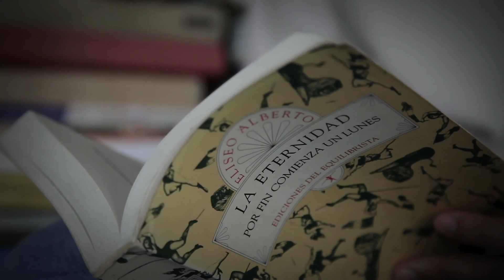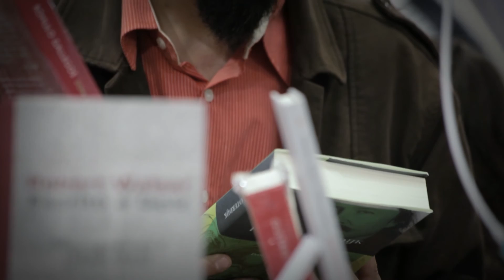Exploración y vagancia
El primer acercamiento que tuvo el cineasta Pablo Márquez con los libros fue como explorador, urgando en enciclopedias, haciendo experimentos. Ahora que ve esa misma actitud en su hijo, Márquez tiene la urgencia de explorar, escribir, decir y sentir lo más posible. Esa energía se contagia y se disfruta si lo que uno busca encontrar son las pasiones propias. Por ellos, la FIL es un lugar para ir al encuentro de esos objetos preciados, los libros. De la serie documental "Treinta años. Treinta lectores" Licencia del video CC Atribución 4.0 Internacional